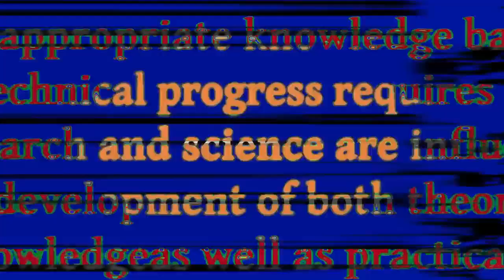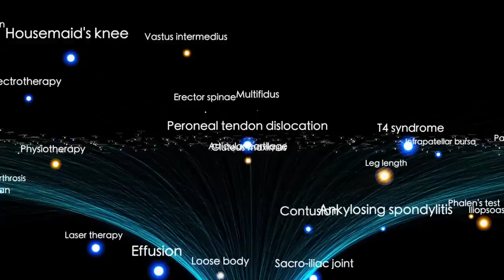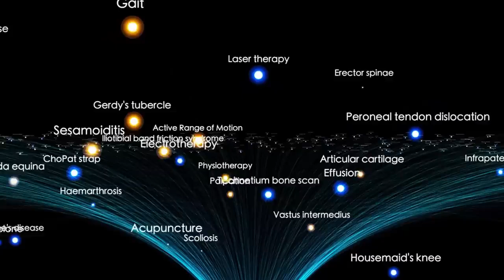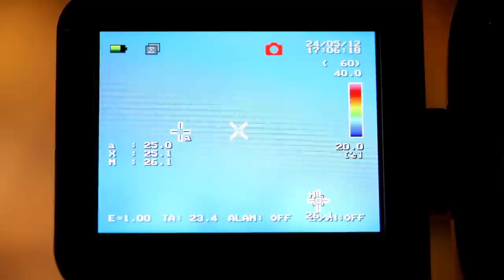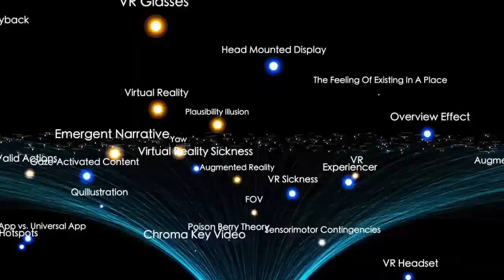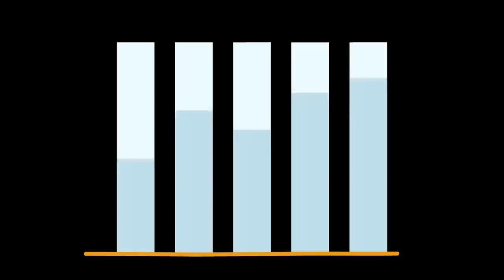Betelgeuse Supernova: Spectacular Night Sky Show Visible Worldwide!